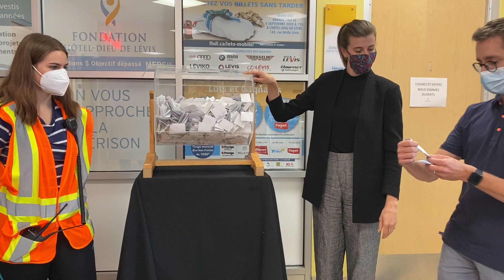Loto Voyages 2020 - Gagnants de Juillet 2020